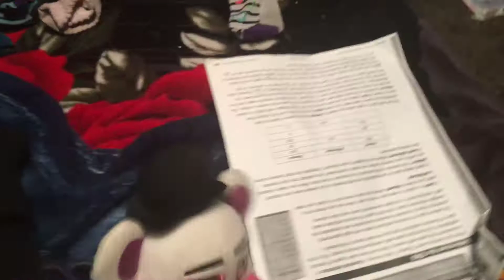FNAF Plush Episode [155] The Quiet Game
That they play the quiet game